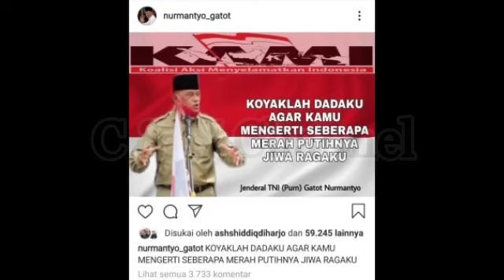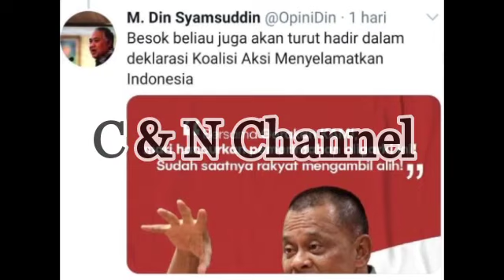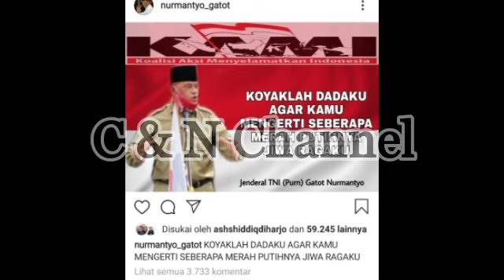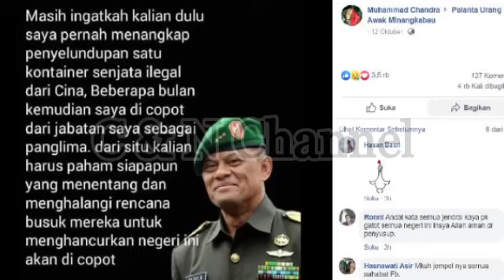MENGEJUTKAN! BERITA HARI INI, BUKTIKAN PADA PKI RAKYAT BERSAMA GATOT, LUHUT, BERITA TERKINI